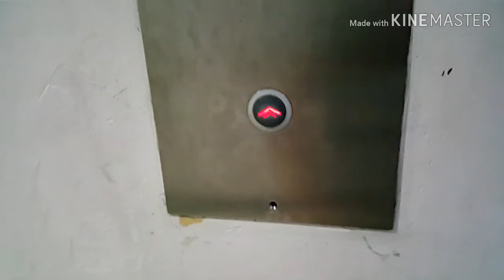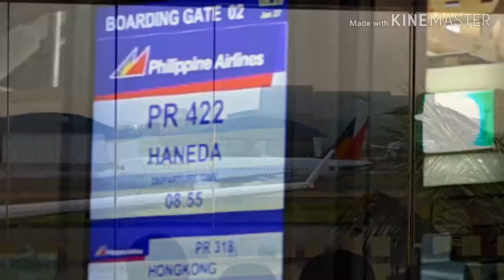B_roll 5 covid_19 Japan layover to Canada from Philippines